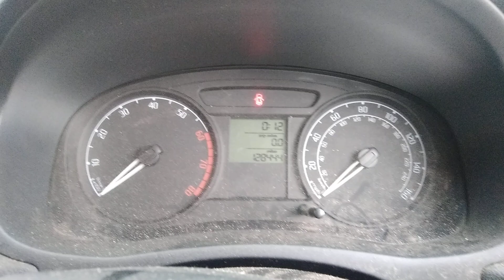Разборка Skoda - Roomster 2006-2010, 1.4 (VIN: TMBLC65J675033090) KV07ZBY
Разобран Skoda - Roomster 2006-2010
Основные характеристики:
Год выпуска: 2007
Двигатель: BXW009317
Объём двигателя: 1.4
Тип двигателя: Бензин
Коробка передач: КПП 5-ст.мех.(МКПП)
Кузов: Минивэн
Смотри каталог запчастей Skoda - Roomster 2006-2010 на :
⏰ Режим работы колл-центра:
08:00 – 20:00 – ежедневно

Для наших покупателей:
- бесплатная доставка;